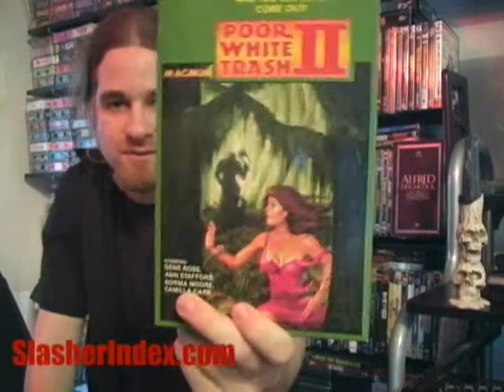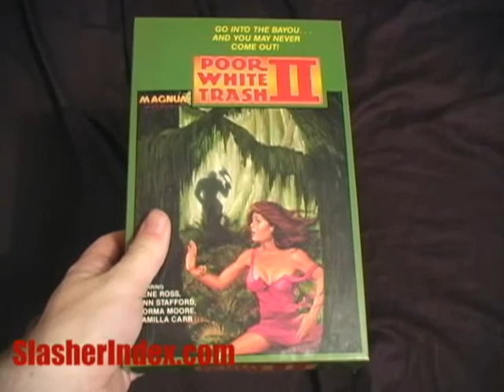VHS Review #009: Poor White Trash 2 (1985, Magnum Entertainment)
AKA: Scum of the Earth
Director: S.F. Brownrigg
Production Year: 1974
Cassette Distributor: Magnum Entertainment

From the "DivourTheFlesh" archives. Circa 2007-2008.